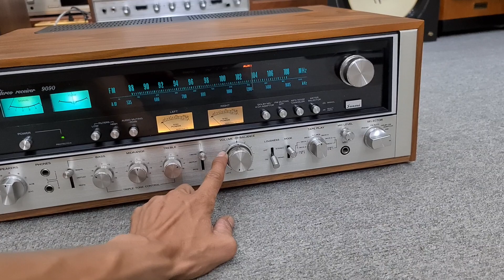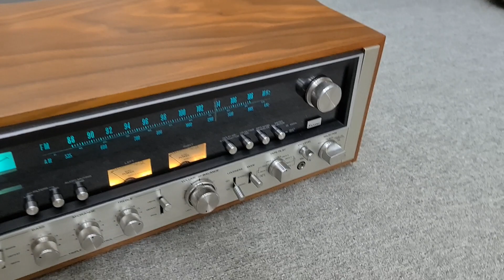Sansui 9090 quá keng ghe Hay Bày Đẹp oa Nào Cũng Tẩn Tốt 32tr5. lh e Chiến 0978.338.114